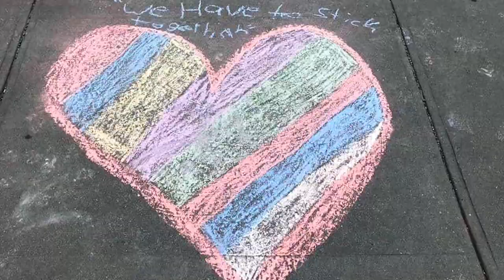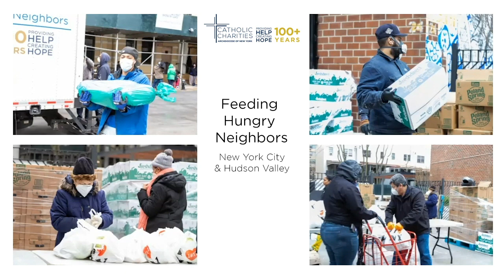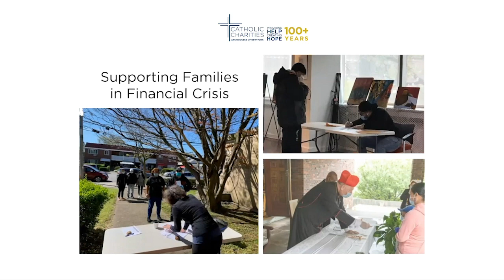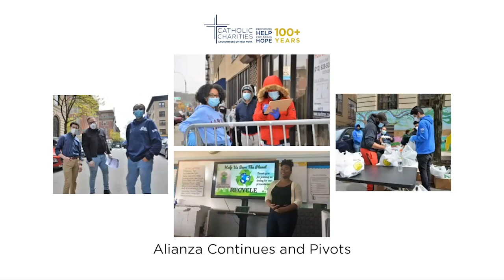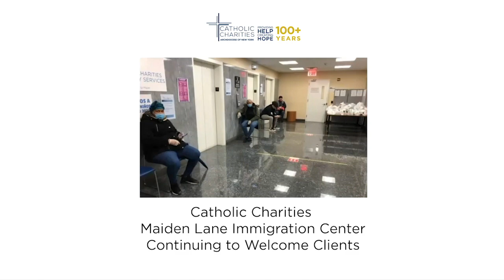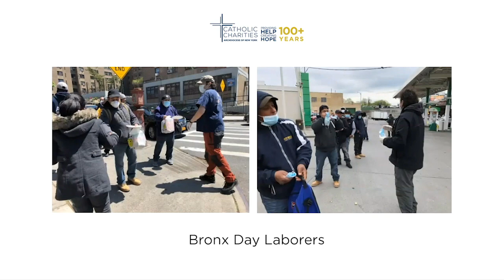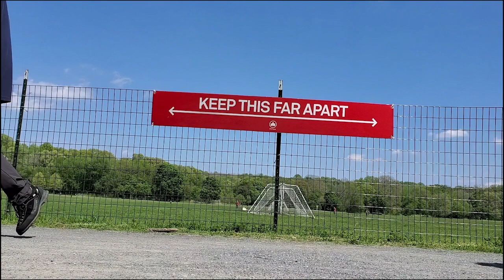Catholic Charities of New York Town Hall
Catholic Charities’ COVID-19 Response ~ Virtual Town Hall Meeting with Monsignor Kevin Sullivan, Executive Director, Catholic Charities of the Archdiocese of New York